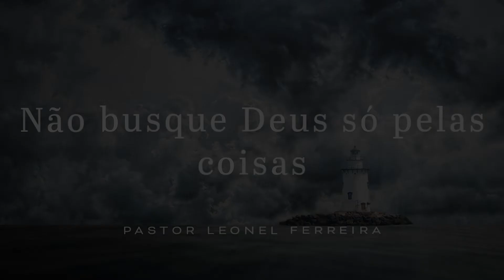Não busque Deus só pelas coisas - Pastor Leonel Ferreira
Para continuar a ver a mensagem completa assista ao culto, de dia 21 de Abril de 2021 no canal ICEC Youtube.